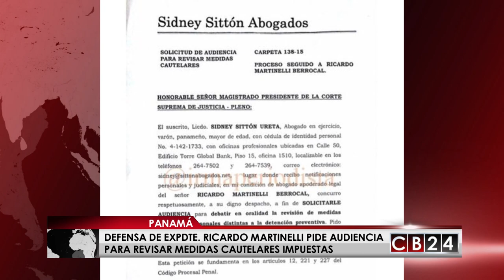Defensa de expdte. Martinelli pide revisar medidas cautelares